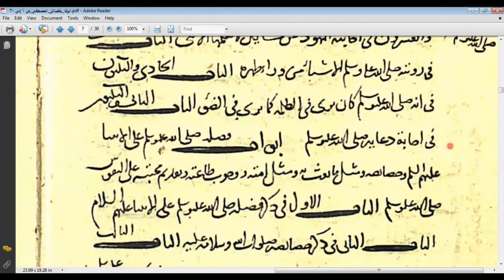92- بعض الفوائد المهمة للمبتدئ | جلسات قراءة المخطوطات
بعض الفوائد المهمة للمبتدئ من إحدى جلسات قراءة مخطوط (الوفا بفضائل المصطفى) صلى الله عليه وسلم، وتكلمت فيه عن بعض طرق النساخ في الكتابة وغيرها.

للاشتراك بجلسات قراءة المخطوطات المجانية للمبتدئين؛ يرجى متابعة قناتي على التليجرام؛ حيث يوضع عليها موعد الجلسات، وهذا رابطها

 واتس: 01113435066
تويتر: ahmedmam1984
اترك رسالتك، وسأرد وقتما أستطيع بإذن الله.